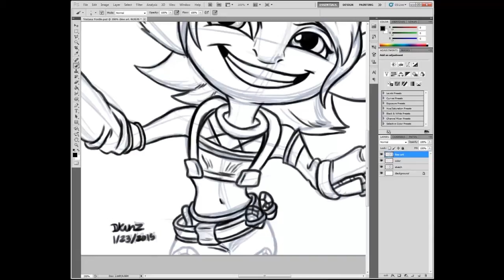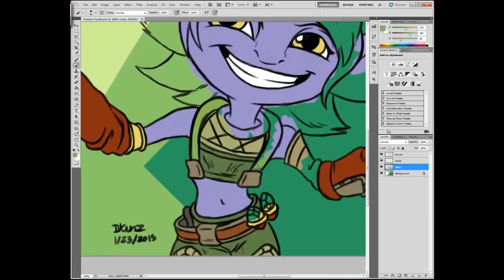Tristana Yordle speedpaint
I wanted to draw the new Yordle version of Tristana ever since the update, when it will be implemented in the game is unknown and i cant wait. Here's to hoping poppy gets a similar redesign since shes supposedly a yordle as well.

made in photoshop and clipstudiopaint